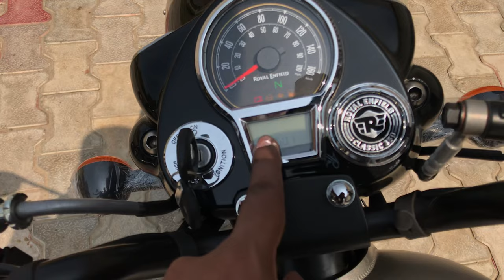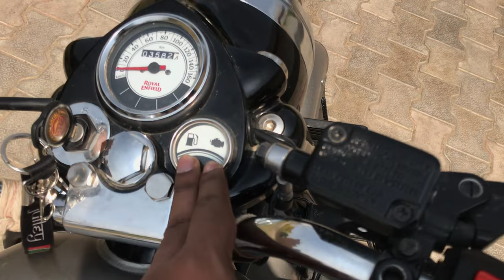Royal Enfield Classic 350 Gunmetal Grey New Model vs Old Model Comparison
Royal Enfield Next Generation Classic 350 Gunmetal Grey Reborn And Classic 350 Old Model Gunmetal Grey Comparison.